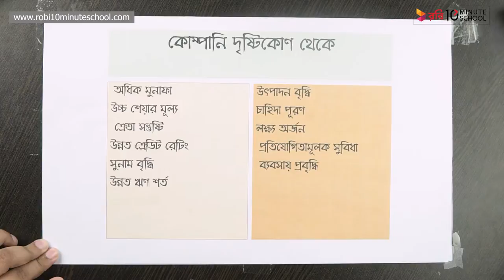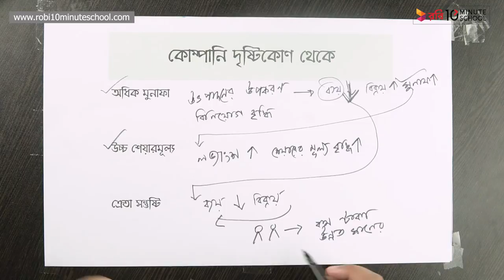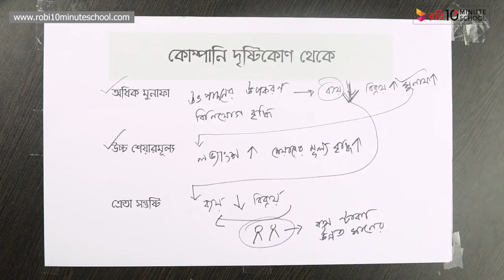০১.১৮. অধ্যায় ১ : উৎপাদন - উৎপাদনশীলতার গুরুত্ব ১ [HSC]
Series: Production : Marketing 1st Paper [HSC]
Instructor Name: Jemy

10 Minute School এর সাথে শেখা কখনও থামিও না, যেখানে তুমি পাবে ভিডিও টিউটোরিয়াল যা থেকে শিখে তুমি কুইজ দিয়ে নিজেকে যাচাই করে নিতে পারো, নিজের দক্ষতা বাড়ানোর জন্য পাবে অসাধারণ প্রশিক্ষক যারা তোমাকে নির্দেশনা দিবে। 10 Minute School এ তুমি পাবে লাইভ ক্লাস, ইন্টার্যাক্টিভ ভিডিও, ব্লগ, ডেভেলপমেন্ট সেকশন, স্মার্টবুক যার মাধ্যমে পুরো শিক্ষাগ্রহণ প্রক্রিয়াই হয়ে উঠবে আনন্দদায়ক এবং সকলে সুযোগ পাবে যাতে তারা শেখার, অনুশীলনের এবং উন্নতি করতে পারে।